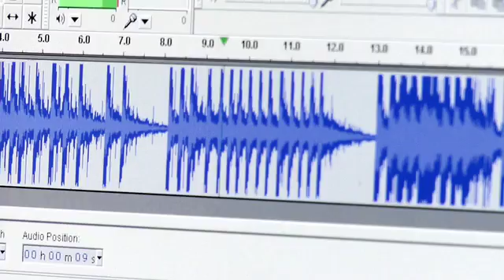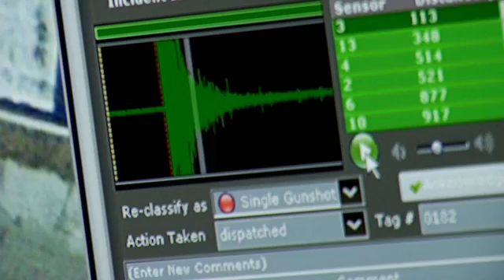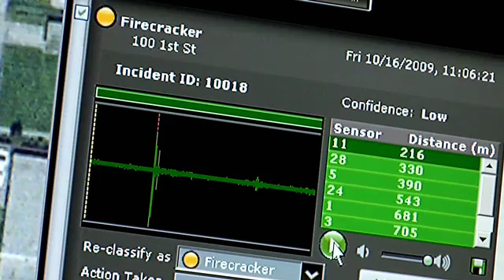Gunshot Detection "Shot Spotter" - GOOD Magazine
The ability to locate a shooting quickly can help police catch bad guys and save lives. In Richmond, California, acoustic gunfire detection is doing just that. With acoustic sensors distributed around the city, dispatchers can use the sound of gunfire to pinpoint where a shooting happened, the number of shots fired, and even the kind of gun that was used.

Producer: Eve Marson
 Editor: Jeff Conrad